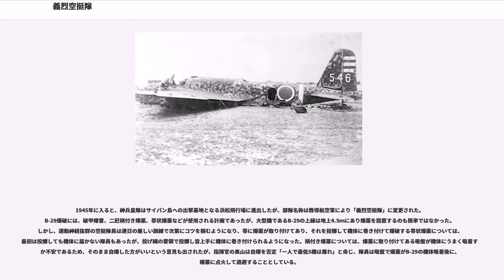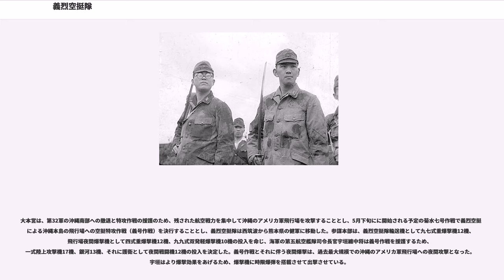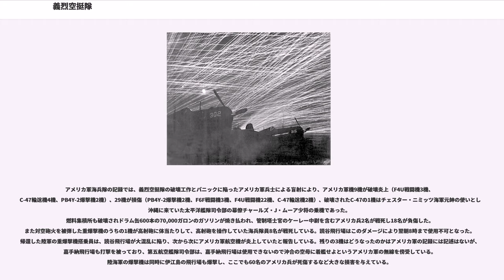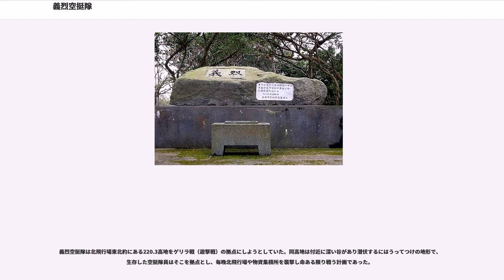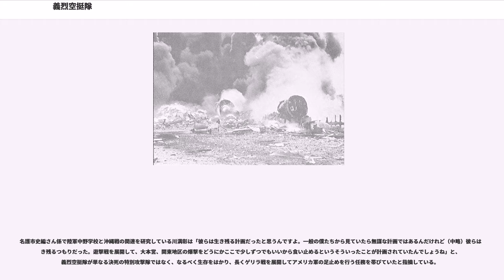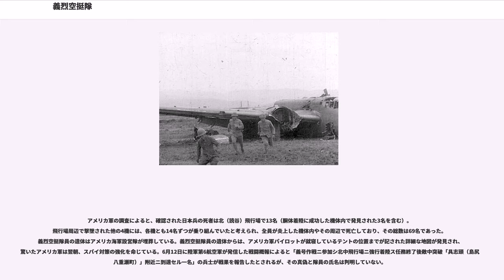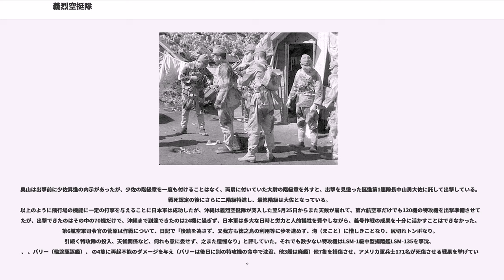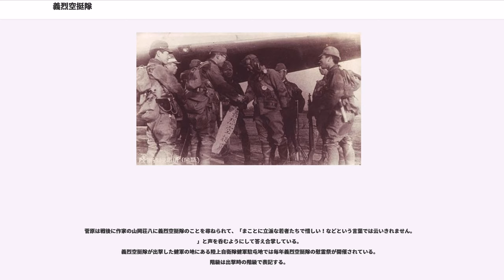義烈空挺隊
義烈空挺隊とは、敵飛行場に輸送機で強行着陸して、敵航空機と飛行場施設を破壊することを目的とした大日本帝国陸軍の空挺部隊で編成された特殊部隊である。義烈空挺隊は、沖縄戦期間中の1945年5月24日に、連合軍に占領されていた沖縄の嘉手納飛行場と読谷飛行場に攻撃を行った。

1944年7月にサイパンの戦いにより、サイパン島がアメリカ軍に占領されると、同島の飛行場から出撃した戦略爆撃機B-29による首都圏への空襲の懸念が一気に高まった。そのため、日本軍は1944年11月2日の陸軍航空隊九七式重爆撃機9機による爆撃を皮切りにして、サイパン島を空から執拗に攻撃し、東京が初空襲を受けた3日後の11月27日には報復攻撃として、陸軍航空隊新海希典少佐率いる第二独立飛行隊の四式重爆撃機2機がイズリー飛行場を爆撃し、完全撃破4機と16機を損傷させて、2機とも無事に生還した。続いて海軍航空隊の大村謙次中尉率いる第一御盾隊の零戦12機が、イズリー飛行場を機銃掃射しB-29を5機撃破し、また迎撃してきたP-47の1機を撃墜したが全機未帰還となった。アメリカ軍イズリー飛行場は度重なる空襲で大混乱状態となり、損傷機も多数に上ったため、日本本土空襲に出撃するB-29の機数を減少せざるを得なくなった。

陸海軍爆撃機のイズリー飛行場への攻撃が成功した11月27日に、陸軍教導航空軍は、サイパン島に空挺部隊で編成した特殊部隊を送り込み、地上でB-29を殲滅しようと計画し、挺進集団に特殊部隊の編制を命じた。挺進集団の河島慶吾大佐は挺進第1連隊から一個中隊を選抜して編成することとしたが、河島と同様に挺進集団が編成されて以来在籍していた奥山道郎大尉が部隊指揮官として適任と考えて、挺進第1連隊長の山田秀男中佐を呼ぶと、挺進第1連隊長からの特殊部隊の編成と奥山を指揮官とすることを命じた。奥山は空挺部隊の経験が長いだけではなく、挺進第1連隊の中でも工兵を主体として編成されていた第4中隊の中隊長でもあり、破壊工作にはうってつけの人物であった。

山田は奥山を呼ぶと、サイパン島への攻撃部隊の差し出しを命じられたことや、この作戦の意義を説明したが、説明の途中ですべてを察した奥山が山田の言葉を遮るように「その指揮官は私がやりましょう」と志願した。特殊部隊の人数は教導航空軍から120名と指定されており、奥山の第4中隊の人数とほぼ同数であり、山田は奥山に第4中隊をそのまま特殊部隊に編成するか？と意見を求め、奥山も一旦は同意したが、その後の協議により、他の中隊からも40名を第4中隊に異動させて、その中から126名を選抜して特殊部隊を編成して、残った第4中隊はそのまま存続させることとなった。奥山らは、12月5日に宮崎県川南駅を出発し、12月8日に豊岡に到着した。豊岡では奥山らの特殊部隊は「神兵皇（すめら）隊」と名付けられ、奥山はここで初めて自分たちの任務の詳細を神兵皇隊の将兵らに伝えている。豊岡の松林の中にはB-29の原寸大のモックアップが作られて、隊員らはそのモックアップで爆破訓練を繰り返した。

日本軍は陸軍中野学校で諜報や防諜などの教育を受けた諜報員を南方の島々に配置し、連合軍の侵攻により占領されたのちも同地に留まらせ、敵情などの情報収集を行っていた。これを「残置諜報員」と呼んだが、そのうちの1人が太平洋戦争終結から29年の時を経て、フィリピン・ルバング島から日本へ帰還を果たした小野田寛郎となる。サイパン島にも残置諜報員は配置されていたが、守備隊が玉砕してからは消息が途絶えた。大本営はB-29の出撃状況や日本軍の空襲による効果など、サイパン島からの情報を必要としており、陸軍中野学校卒の諜報員を空挺隊の突入の際にサイパン島に潜り込ませることを計画した。

1944年11月末に、ゲリラ戦や破壊活動を専門的に教育する陸軍中野学校二俣分校で初めての卒業式が行われたが、卒業式の数日前に生徒らに「サイパン島行きを志願するものはいないか？」と募集がかけられ、熊倉順策見習士官他5名が志願した。志願した熊倉らに二俣分校長の熊川中佐は「名もなく死んでくれ」と告げている。その後陸軍中野学校本校を卒業した1年先輩の石山俊雄少尉ら2名が合流、総勢8名となった中野学校卒業生は大本営陸軍部付という役職となり、陸軍参謀本部に出頭し梅津美治郎参謀総長に着任を申告したが、梅津は熊倉らを見るなり「おお、君たちが行ってくれるのか、そうか、そうか」と慈父のような眼差しで一同を見回すと、全員を前に...